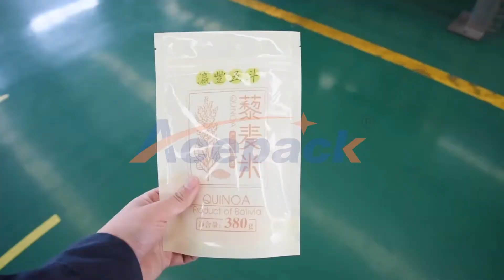Shanghai Acepack packing machine company bright rice zipper self supporting bag packing machine with